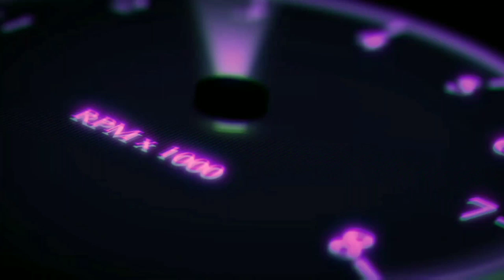Sutlej Ac sleeper bus skin pack || bus simulator Indonesia || Download now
New sutlej sleeper bus mod || bus simulator Indonesia || Download now || @bussidgameplayodisha7954

👉PASSWORD : IN THIS VIDEO WATCH CAREFULLY (4 STEP PASSWORD ).

👉NOTE : ALL LIVERY'S HAVE ONE PASSWORD NO SEPARATE PASSWORD.

🙏We Respect All original creator and owners, Credits goes them 🙏
CAUTION/WARNING
             ( if you want to review my livery )

1.DON'T RE-EDIT OUR LIVERY'S
3.GIVE CREDIT TO US.
4.DON'T CHANGE LINK, GIVE OUR LINK.
5.IF WE NOTICE THIS TYPE WORKS I WILL GIVE YOU HARD STRIKE.